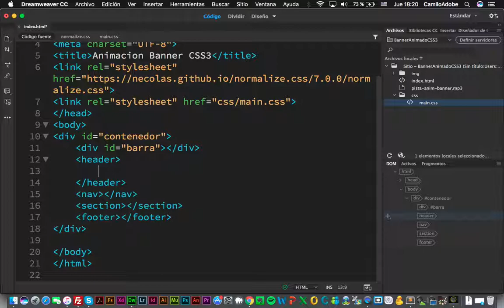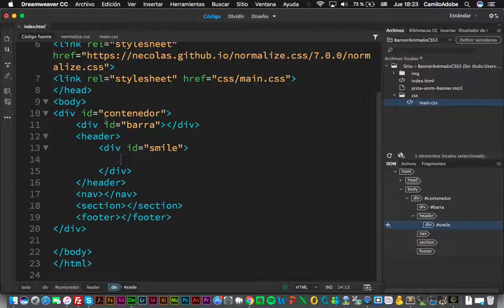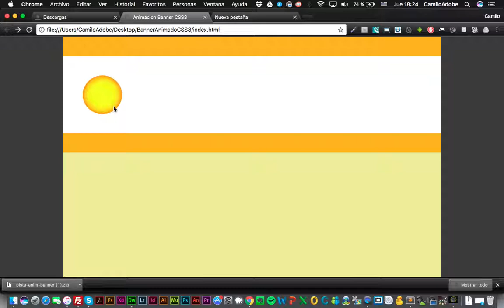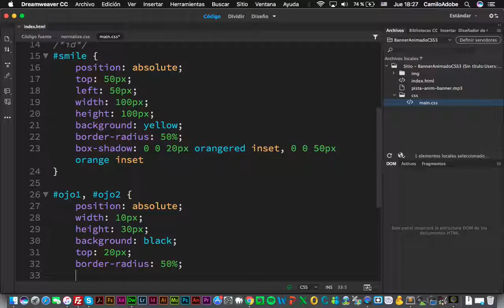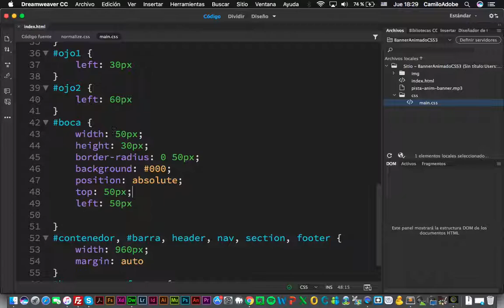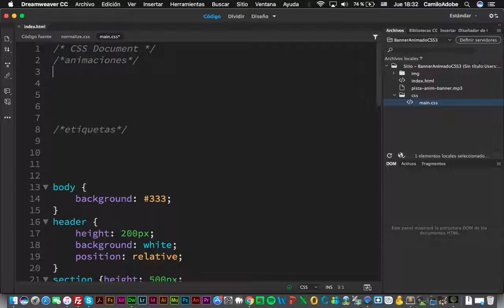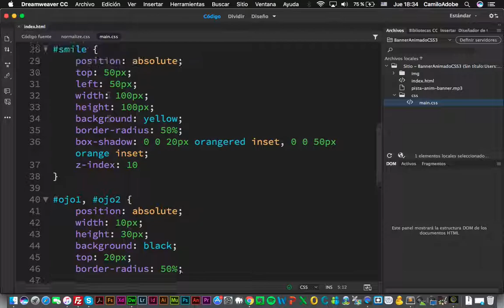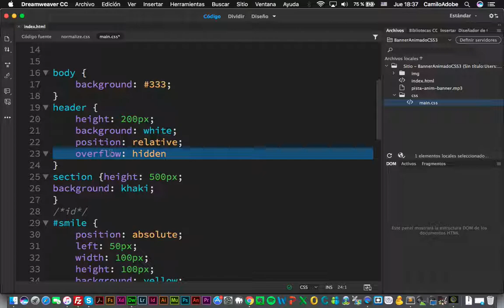Creando un Banner Publicitario Animado con CSS3 (Parte 2)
Creando un Banner Publicitario Animado con CSS3